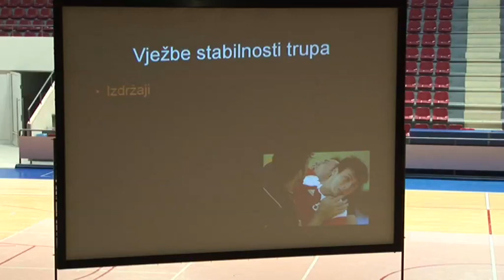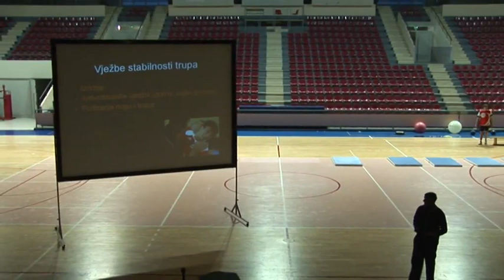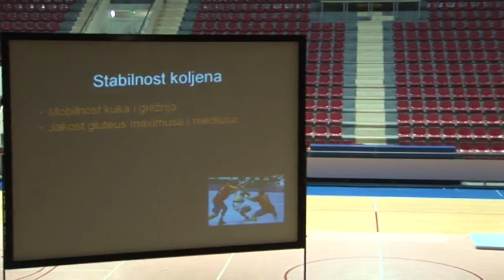2010 jukic part3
XXXIV središnji seminar trenera HRS-a. Pula, od 27.01. do 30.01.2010

Značaj vježbi stabilizacije lokomotornog sustava u funkciji poboljšanja igre
Predavači; prof.dr.sc. Igor Jukić, mr. sci. Luka Milanović, Valter Vuleta